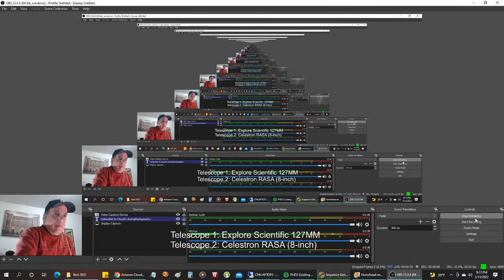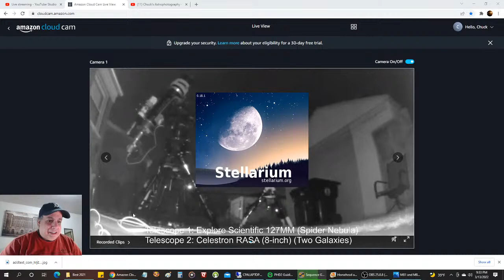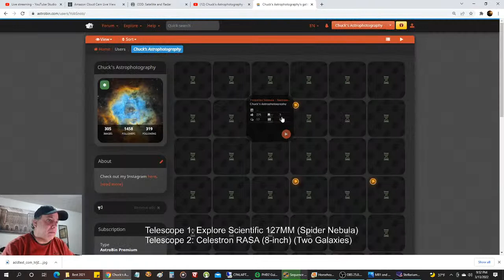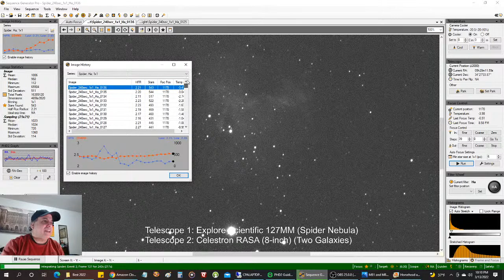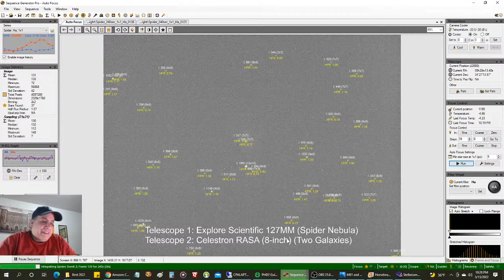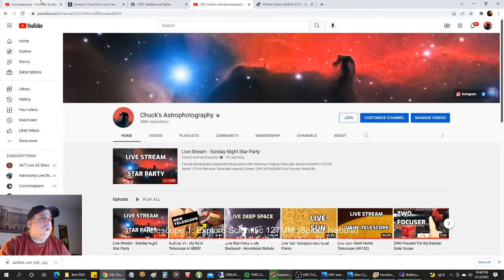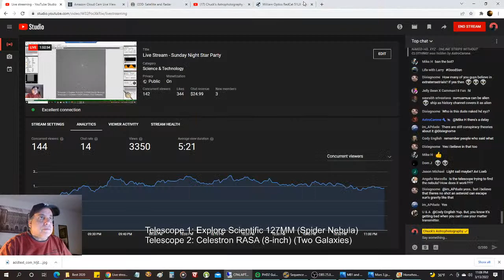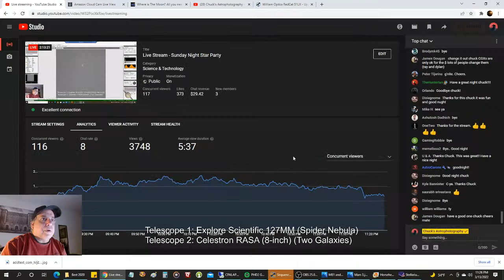Live Stream - Sunday Night Star Party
The astrophotography equipment being used is the following:

Imaging Telescope:
Explore Scientific FCD100 Series 127mm Refractor Telescope

Field Flattener:
Orion .8 Reducer / flattener

Mount:
Celestron CGX

Rig 2:

Imaging Telescope:
Celestron RASA 8-inch

Imaging Camera:
ZWO ASI533MC Pro

Focuser:
Celestron Focus Motor

Filter:
Optolong L-Pro